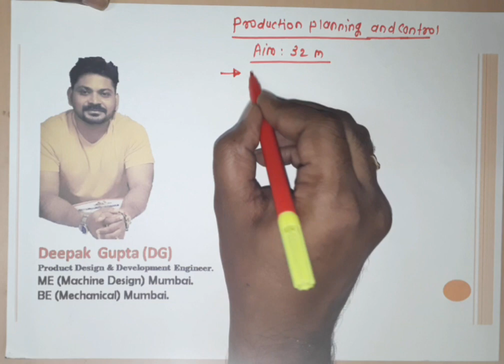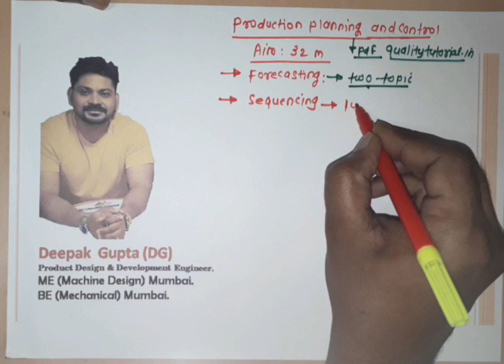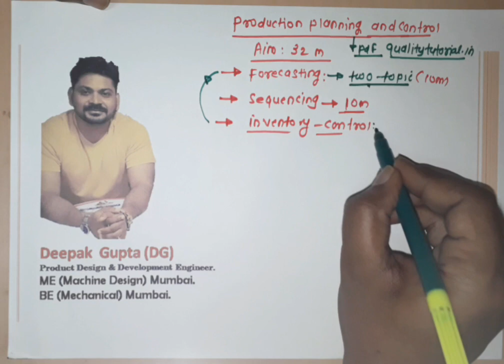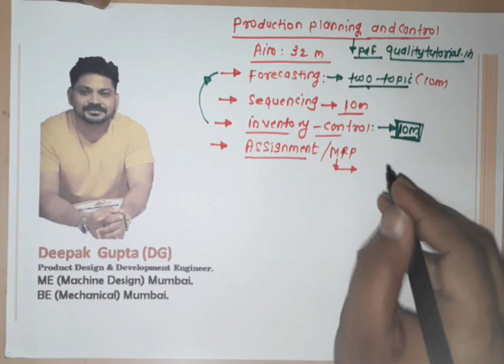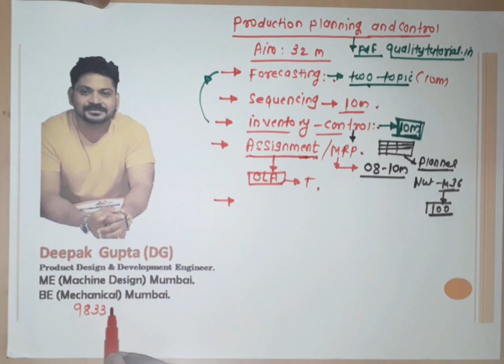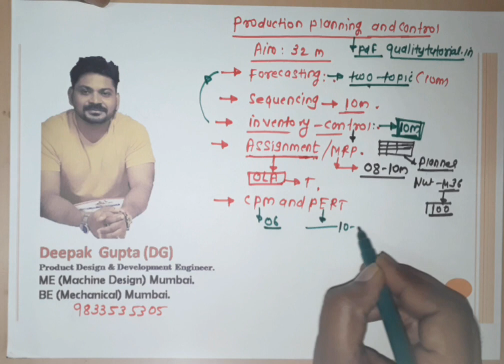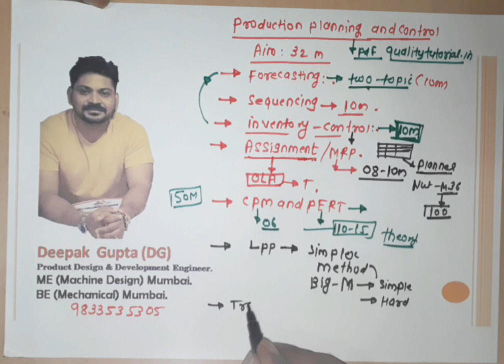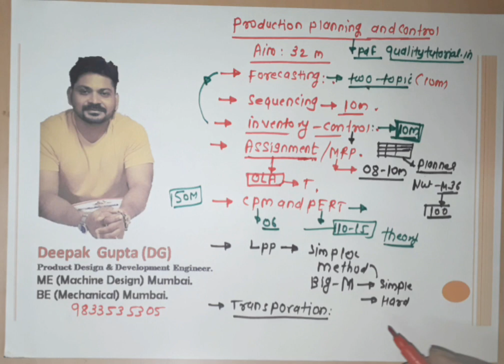Production planning and control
Sequence of study to pass PPC.
Free notes by Deepak Gupta.